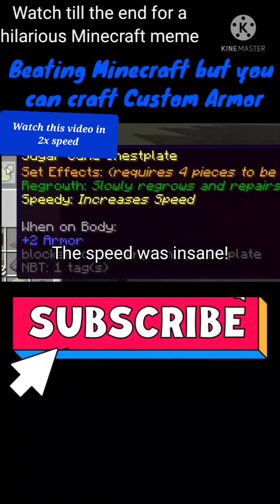Minecraft but you can Craft any Armor■But watch it in 2x speed□ft. TNT, Obsidian, Sugarcane